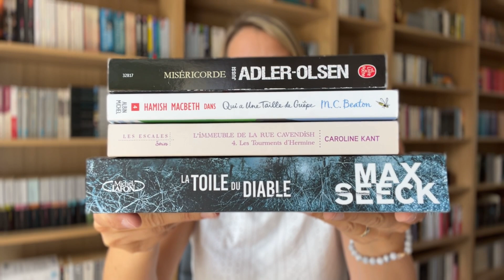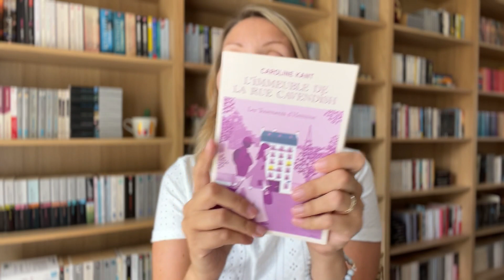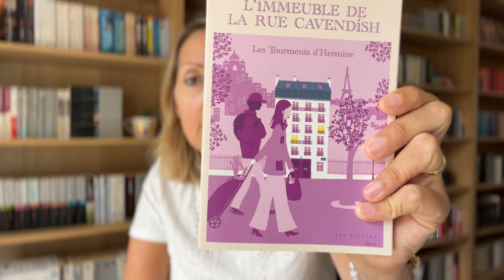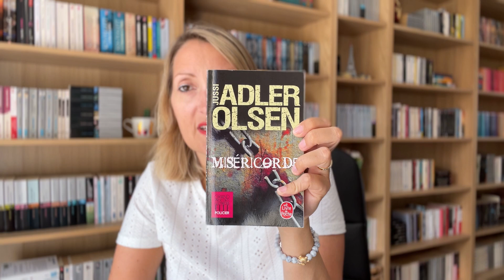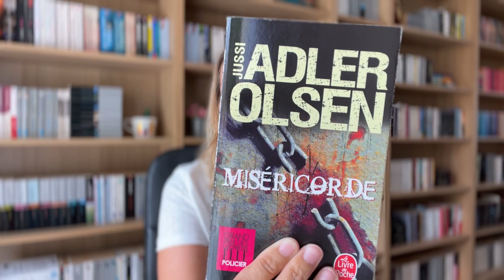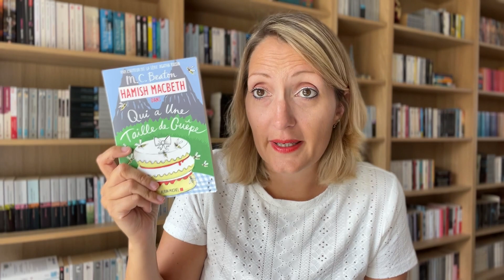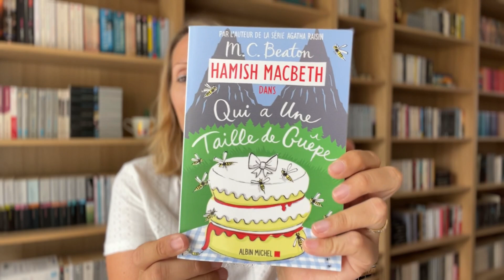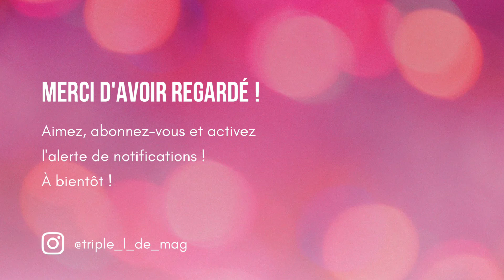❤️📚 DES SERIES QUE J’ADORE ! - Podcast Lecture #98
📚 DANS CETTE VIDEO :
0:00 Intro
0:42 Livres finis
- 1:44 Tome 4 de "L'Immeuble de la rue Cavendish"* de Caroline Kant : **
- 7:21 "Miséricorde" de Jussi Adler Olsen : **
- 16:23 "La toile du diable"* de Max Seeck : **
- 23:30 Tome 4 de la série Hamish Macbeth de M.C. Beaton : **
29:31 Conclusion

🌸 POUR ME SUIVRE AILLEURS QUE SUR YOUTUBE :
- Lien vers ma boutique Etsy avec mes mugs :